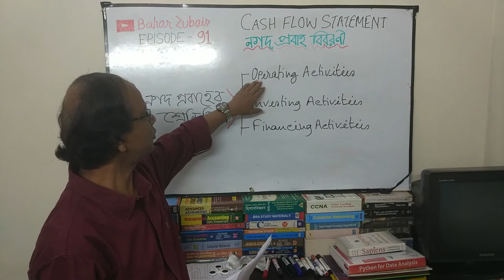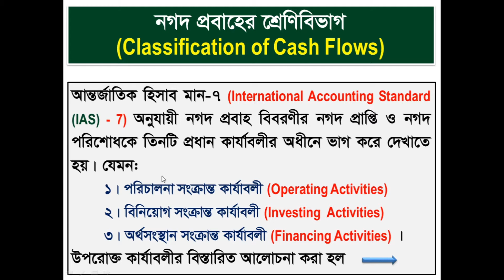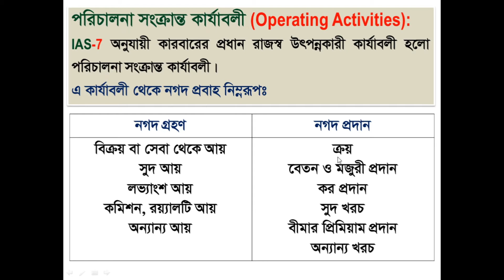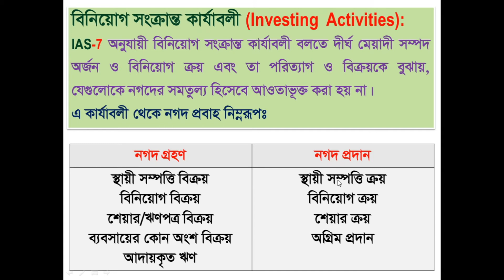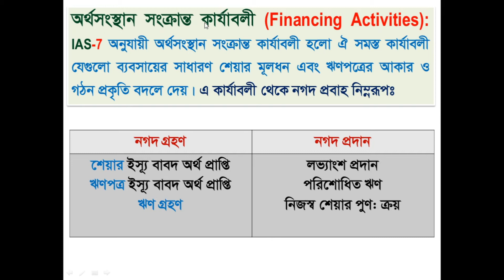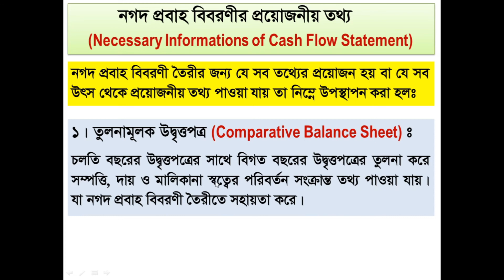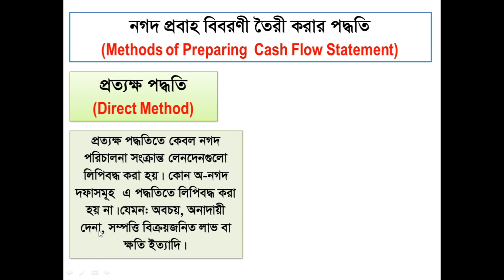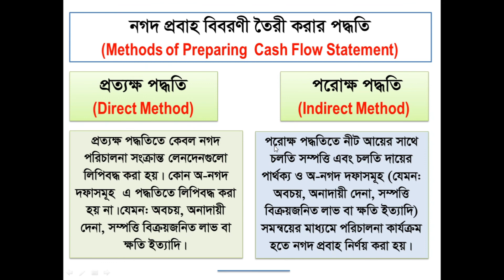Accounting Episode 91: Cash Flow Statement PART 02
আজকে আমরা জানবঃ
১। নগদ প্রবাহের শ্রেণিবিভাগ (Classification of Cash Flows)
২। নগদ প্রবাহ বিবরণীর প্রয়োজনীয় তথ্য(Necessary Information of Cash Flow Statement)
৩। নগদ প্রবাহ বিবরণী তৈরী করার পদ্ধতি (Methods of Preparing Cash Flow Statement)